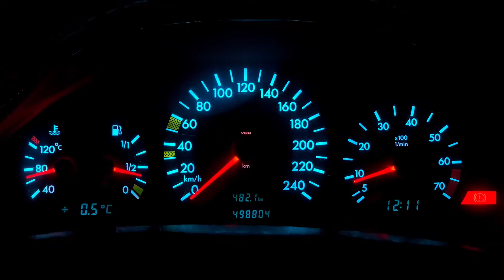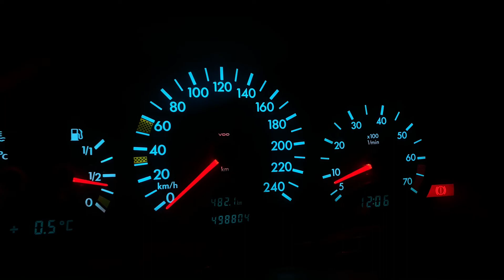How I change Mercedes W202 | LED Interior Backlights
Hi guys👋🏻.  In my video, I will show you the plot "Before" and "After" the result of styling and tuning the interior of Mercedes Benz C180 W202.  All this work was done by hand.  The interior of the Mercedes w202 has become more modern.  W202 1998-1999 has a lamp backlight but I changed the Mercedes W202 backlight to LED which gave a modern style.  Guys, if you like our work, write comments, put like.  Take Care✊🏻